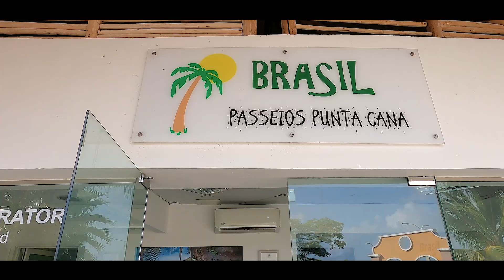ILHA SAONA ⛱ PUNTA CANA - O lugar mais incrível da República Dominicana 😍💚 EP.02 - 2/6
Você tem vontade de conhecer um lugar de filme 🎥 igual as imagens de proteção de tela do Windows? 😱😱
A Isla Saona ou Ilha Saona tem que estar na sua lista de destinos, esse lugar é simplesmente sensacional! Lá já é lindo por fotos, mas a sensação de estar lá, olhar, pisar e sentir é surreal. 🤩
E nesse vídeo vamos mostrar como foi nosso dia conhecendo esse pedaço do paraíso! 💚

Quer saber mais sobre esse lugar? Assista nosso vídeo e conheça esse destino com a gente!
👇 VÍDEO DETALHADO
00:00​​ - Apresentação
01:53​​​​​ - Deslocamento de lancha
02:20​​​​​ - Piscina natual de La Palmilla
04:02​​​​​ - Parada para Snorkel
04:12​​​​​ - Praia Catuano (Parada para almoço)
05:56​​​​​ - Praia Abanico
08:53​​​​​ - Próximo vídeo
09:58​​​​​ - Erros de gravação

➖➖➖➖➖MAIS INFORMAÇÕES➖➖➖➖➖

🌻 AGENCIA BRASIL PASSEIOS PUNTA CANA

💲 VALORES - ISLA SAONA
US$ 69 Catamarã
US$ 115 VIP - Lancha rápida
* Valores com média no período da nossa viagem - 16/05 a 20/05
* Valores podendo sofre alteração sem aviso prévio - Antes de realizar sua reserva, entrar em contato com a agencia e confirmar os valores.

Equipamentos que usamos para fazer nossos vídeos:
➡ Canon T6I
➡ Lens 18-55mm
➡ Lens 50mm
➡ Lens 55-250mm
➡ Gear 360